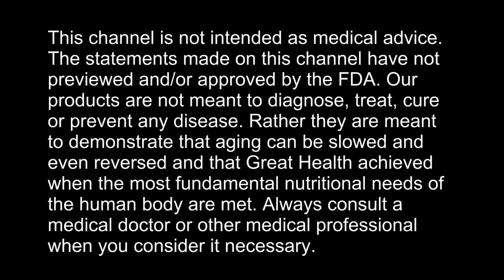"Cure In The Mirror" - Book Summary Part EIGHT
AUDIO VERSION: Cure In The Mirror - Nature's Protocol For Surviving Cancer

Cure In The Mirror - Nature's Protocol For Surviving Cancer:

Facebook.com/watershedwellnesscenter
Dr. Bob's Twitter - @bobmccauley51